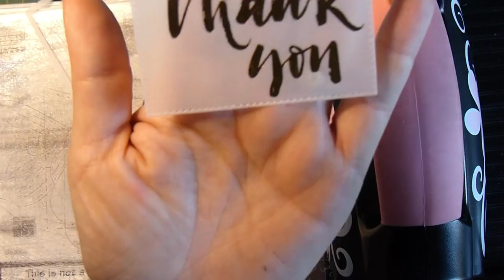Tuto Scrapbooking - Carterie - Technique cartes: Découpes partielles avec les dies (super utile!)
Bonjour, aujourd'hui je voulais vous partager une technique assez utilisée pour faire des découpes partielles avec les dies. Cette technique est super utile quand on veut par exemple découper une forme  plus petite que le die dont on dispose ou pour laisser un morceau de la découpe du die collé a notre carte... un peu compliqué a expliquer mais très facile à faire! Regardez!
Les Références aux principaux produits utilisés sont sur le Blog, allez faire un tour! ;)